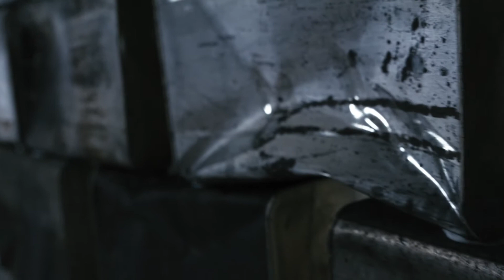Limits Of Time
Pushtak_1